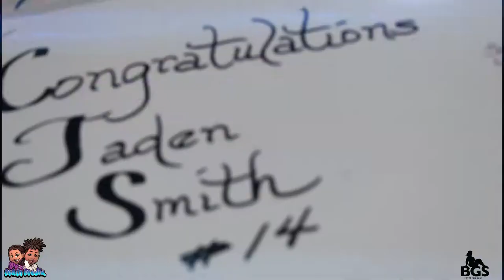Jaden's Toast Off Prom 2k19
capturing moments in motion